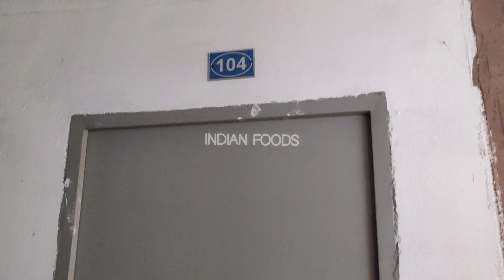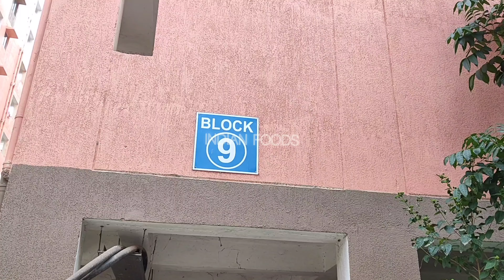Kollur2 Hyderabad 2BHK New Update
Government House Kollur2
New Beautiful housing society
Biggest housing society in Hyderabad
2BHK allotted Work Progress
2BHK Government House project works
Recent work update of 2BHK kollur houses
2 BHK Block wise work details as requested

Kollur2 - 2BHK house recent tour update
Latest Work update of government houses

Telangana Hyderabad Kollur 2BHK status Government House New Update Latest